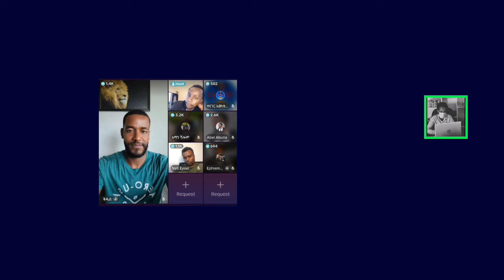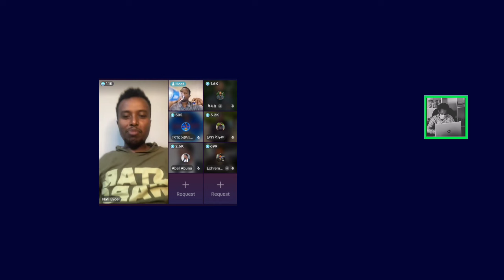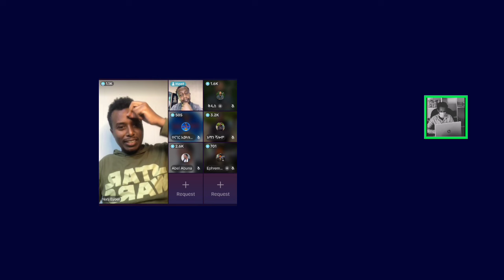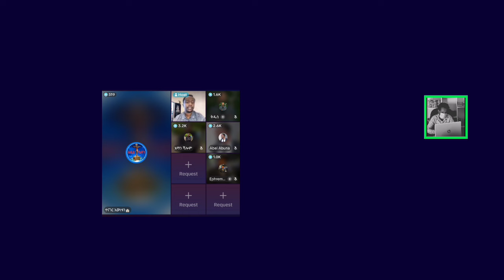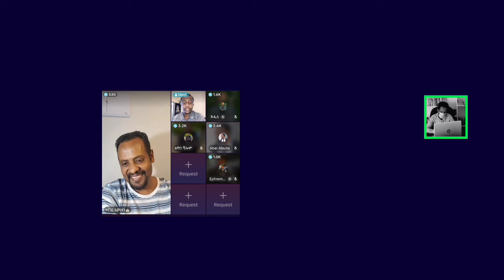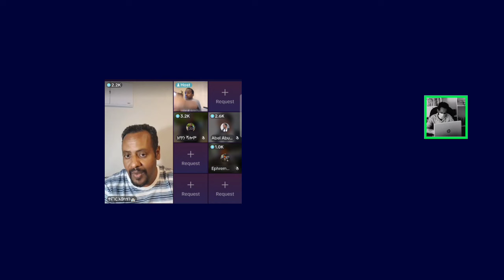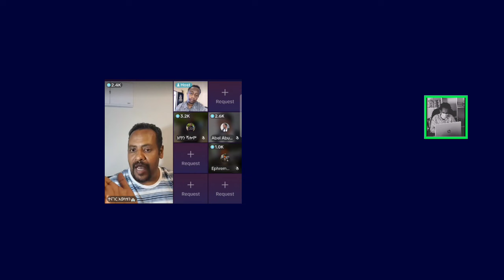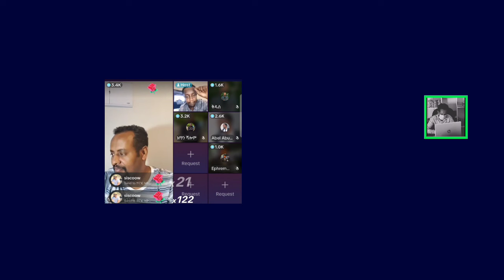እንዳልክ ጴንጤዎቹን በጥያቄ አፋጠጠ | በጣም ብዙ ሰዎች በቀጥታ የተከታተሉት | Endalkachew zenebe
mezmur protestant
 chiristian ethiopia
ክርስቲያን ኢትዮጵያ
 marcil tv
 Ethiopian Prophet's
Yonatan Aklilu
 presence tv
cj tv
 ኢትዮጵያ
gospel songs
 fana tv
kana tv
 kefa mideksa
 ashu winner
 vot media
 Eyu Chufa
 Ethiopia
movie
አማርኛ ፊልም
ዮናታን አክሊሉ
zehabesha
መልካም ወጣት
chiristian funny
Ebenezer Tadesse
Teddy Tadesse
Dawit Getachew
EBC
Fana Television
Zehabesha Official
Balageru Tv
Hope Music Ethiopia
Sodere TV
HONEST PICTURES
 Teddy Tadesse
Meskerem Getu
EBC
Fana Television
 MARSIL TV WORLDWIDE
 YENETA TUBE
 ZEHABESHA OFFICIAL
 ABEL BIRHANU
 DONKEY TUBE
EBS
 MIKO MIKEE
ABIY AHMED
PRESENCE TV WORLDWIDE
ANDAFTA
KANA TELEVISION
 EBC
FANA TELEVISION
ASHU WINNER PRESENCE TV CHANNEL
 DAWIT MOLALIGN
PHROPHETESS BIRTIKUAN
ንብይ ብርቲኳን
ነብይት ብርትኳን
 ETHIOPIA
 RAKEB ALEMAYEWU
ARTS TV WORLDE
ASHAM TUBE
 MARSIL TV WORLDWIDE
YENETA TUBE
 ZEHABESHA OFFICIAL
ABEL BIRHANU
 DONKEY TUBE
EBS
MIKO MIKEE
Tekeste Getnet
Awtaru Kebede
 Amharic Gospel Song
Wongel
 Gospel
 Amharic Mezmur
Ephrem Alemu
Yoseph Ayalew
Kefa Mideksa
 lily tilahun
Mesfin Gutu
Tesfaye Gabiso
 Hana tekle
 Jossy Kassa
Samuel Tesfamicheal
Yosef Bekele
 Tesfaye Chala
Temesgen Markos
Addisalem Assefa
 Azeb Hailu
 Mihiret Etafa
Tekeste Getnet
 Awtaru Kebede
Amharic Gospel Song
 Wongel
ETHIOPIAN PROPHET'S
 Guramayle ጉራማይሌ ዜና
EthioInfo
Mehreteab Asefa